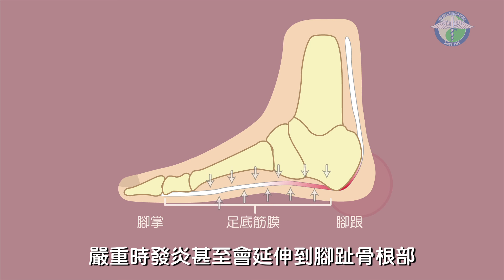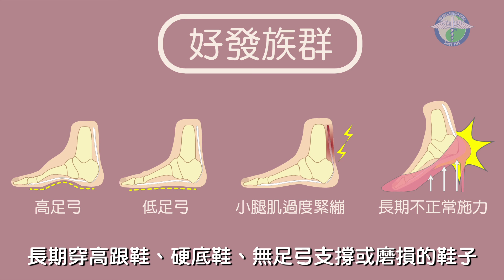足底筋膜炎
足底筋膜炎之衛教與復健運動